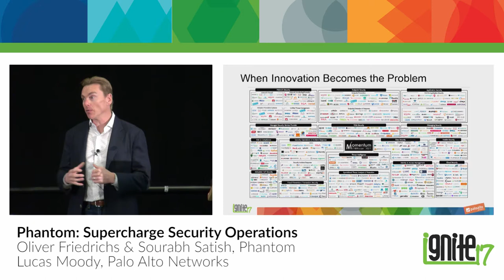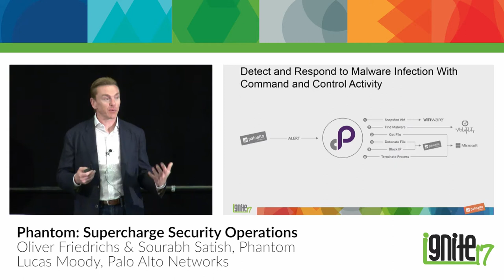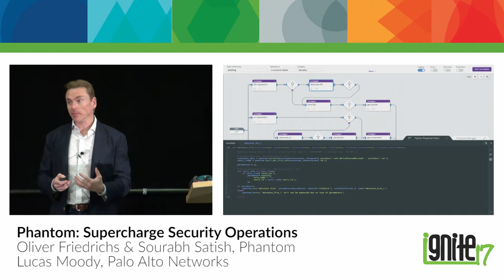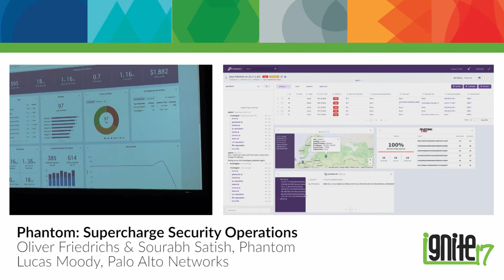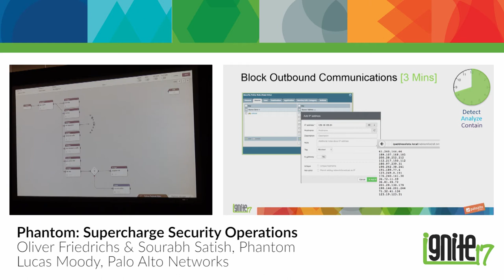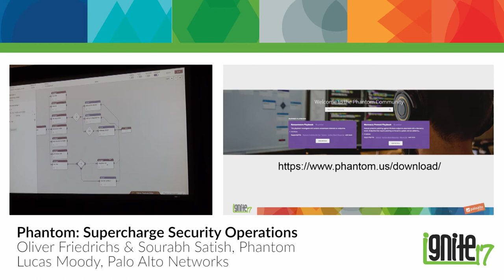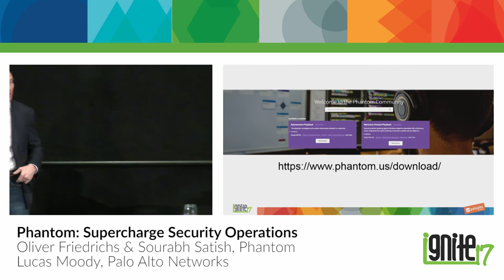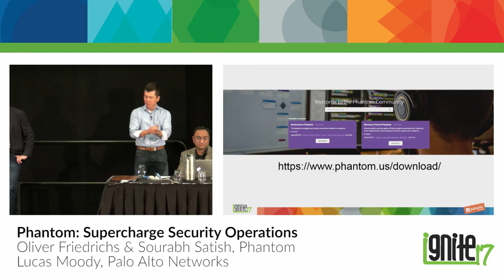Phantom: Supercharge Security Operations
Detecting, Containing, & Remediating Attacks at Palo Alto Networks with Security Automation & Orchestration

Security Automation & Orchestration (SA&O) is becoming a necessity for SOC teams detecting, containing, and remediating attacks. Manual response consumes significant time and resources, and the longer an attack remains active in an enterprise, the more complicated IR processes become and the higher the damages. This session defines the baseline capabilities SOC teams should expect from an SA&O platform with firsthand accounts from an actual deployment at Palo Alto Networks. We will also demonstrate the Phantom Security Automation & Orchestration platform with a focus on use cases including Palo Alto Networks, and discuss the state of SOCs after deployment of an SA&O platform in the context of a SOC Maturity Model.

Speakers
Oliver Friedrichs, Founder and CEO, Phantom
Lucas Moody, CISO, Palo Alto Networks